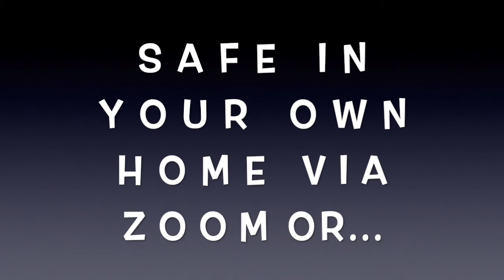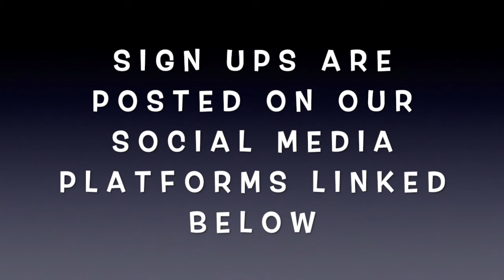Grow 2B Fit Workout Classes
Hello everyone!! Here is a little commercial put together to promote our online workout classes hosted over Zoom! These classes are completely free, made for parents & kids, and are offered online to promote social distancing until it is safe to return to classes in person. When signups are posted, you can easily sign up for these classes on our Facebook, Instagram, or by signing up for our newsletter. Let's get moving!